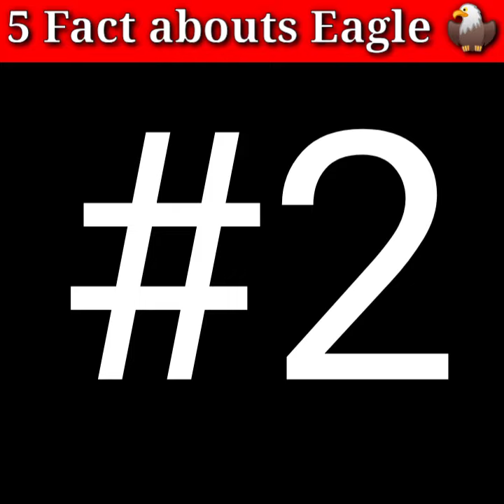5 Amazing Fact Abouts Eagle 🦅 जान कर रह जाएंगे दंग | By justfact1M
5 Amazing Fact Abouts Eagle 🦅 जान कर रह जाएंगे दंग |

1.This video has no negative impact on the original Works (it would actually be positive for them )

2.this video is only for teaching purpose .

3.It is not transformative in nature .

4.I only use bits and pieces of videos to get the across where necessary .

From:- India Bihar Sitamarhi (justfact1M)